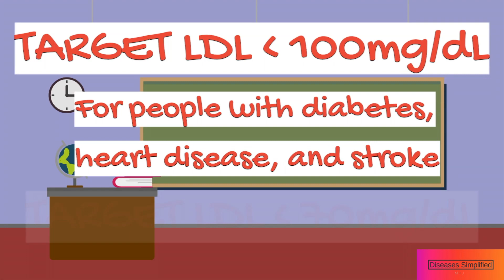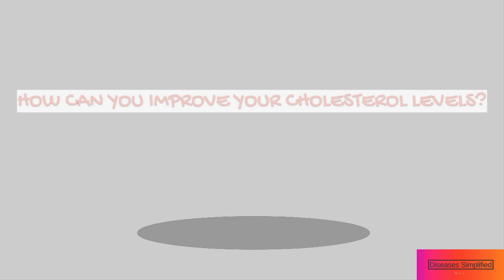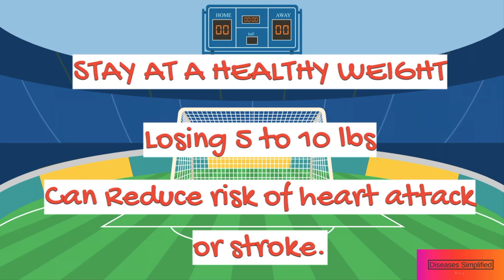High Cholesterol Simplified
This is an educational video explaining high cholesterol and ways you can do to improve your cholesterol levels. High cholesterol increases your risk of heart diseases, heart attacks and strokes. Eating healthy, avoiding processed foods, and being more active may help reduce your cholesterol.

Source:
UpToDate 2019